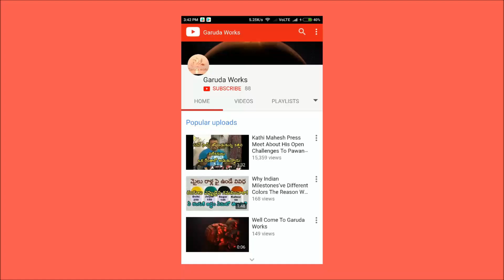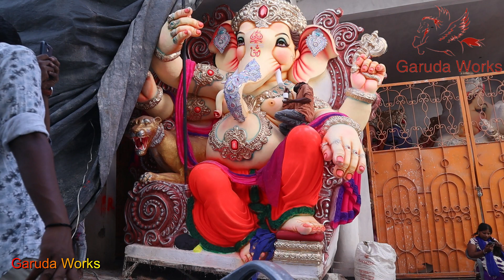Mahbubnagar Ganesh 2019 I Ganesh Aagman sohala | Ganpati Aagman Sohala